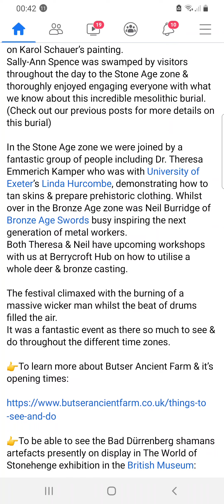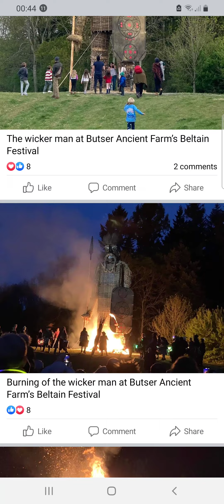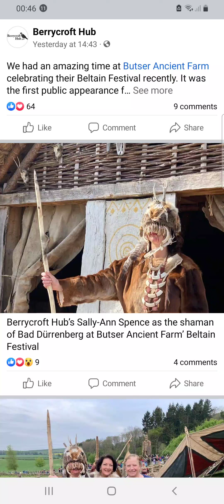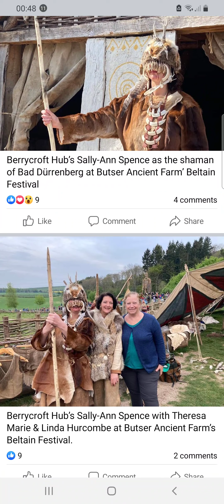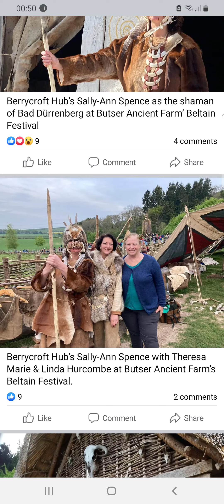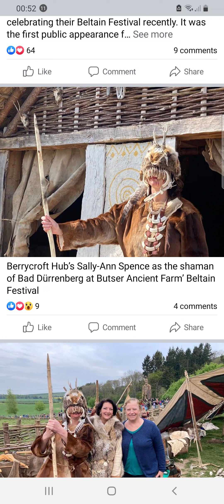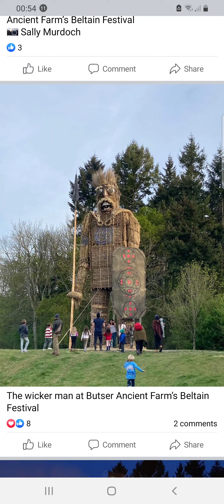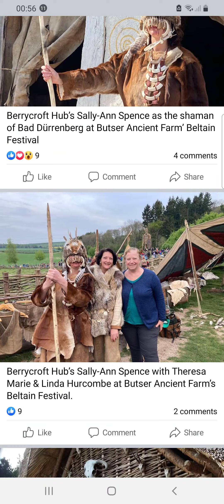DLR COUNCIL Where is the Edge? where is Bono?